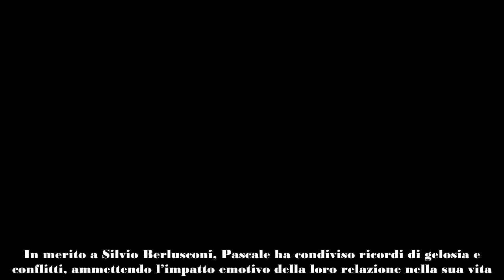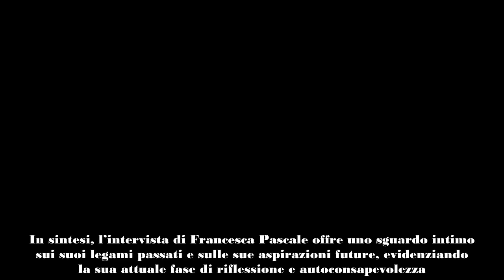Francesca Pascale e la conclusione dell’amore con Paola Turci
Francesca Pascale e Paola Turci si sono incontrate nel 2020 e si sono sposate due anni dopo in Toscana, durante un periodo felice della loro relazione. Tuttavia, a distanza di poco tempo, hanno deciso di separarsi. In un’intervista recente al settimanale Gente, Pascale ha parlato della rottura, sottolineando che, nonostante l’amore iniziale, quando il sentimento non è reciproco è necessario accettare la realtà. “Le voglio bene”, ha dichiarato Pascale, ma ha anche evidenziato la difficoltà di mantenere una relazione quando i sentimenti cambiano.